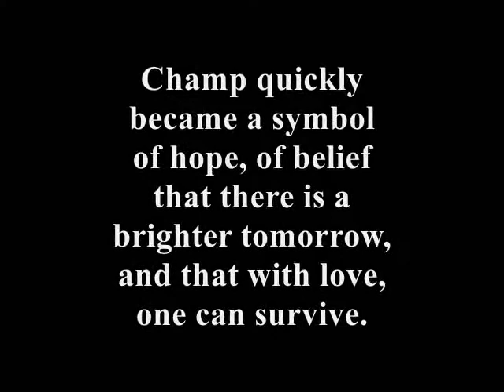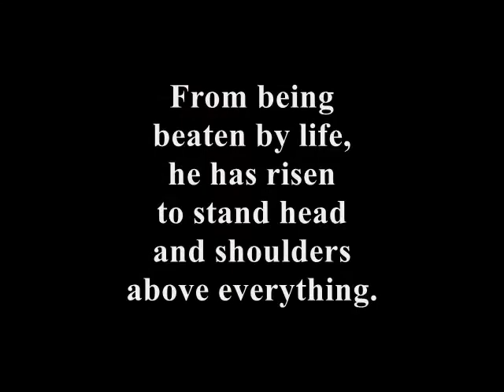Book Trailer: Champ: My Story Of Survival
When award-winning children's author Fiona Ingram read about an abused and abandoned dog called Champ that was left for dead, she was appalled and moved. Appalled that such neglect and abuse could even happen in the first place, and moved by a little dog's immense courage, fortitude, and will to live. Champ's motto is: "Never give up!" Champ did not give up, and he lived to become a healthy, happy, lovable little dog, bringing joy and hope into people's lives. Surviving against terrible odds, Champ has become an inspiration to many people, proving that the impossible can be achieved, and there is always a light at the end of every dark tunnel.